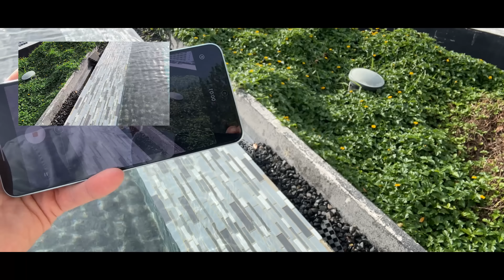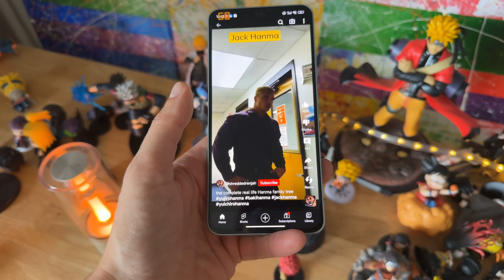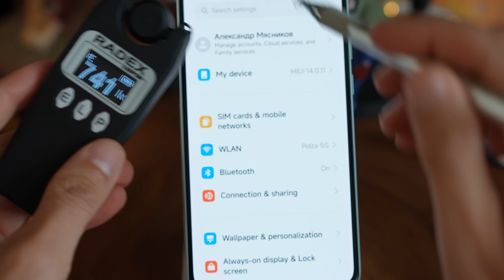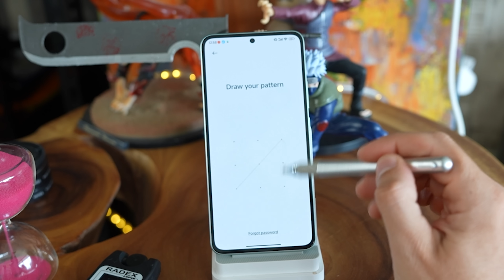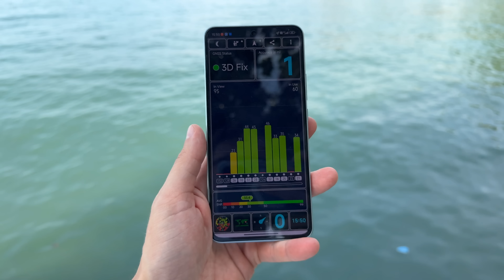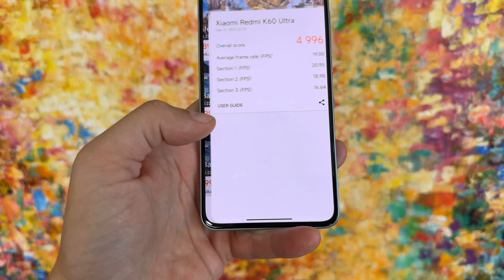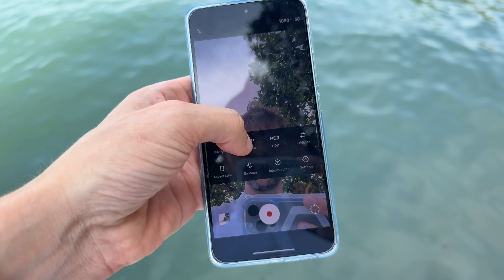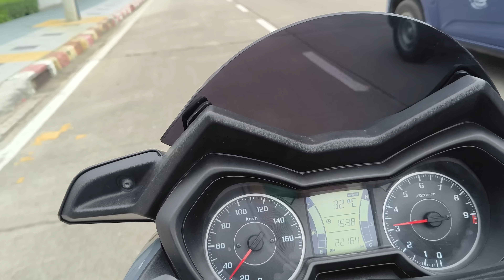ИДЕАЛЬНЫЙ ФЛАГМАН ?🔥 СМАРТФОН XIAOMI REDMI K60 ULTRA vs APPLE IPHONE 15 / XIAOMI 13T PRO ДЕЛИМ НА 2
✅РЕМОНТ АЙФОНОВ В МОСКВЕ (два моих брата) Дима и Женя)

✅✅✅✅РАЗЫГРЫВАЮ🔥🔥🔥🔥🔥🔥

30 числа каждого месяца розыгрыш 🔥5и Mi Band 6. ми бэнд 6 - 5 штук) ежемесячно🔥🔥🔥